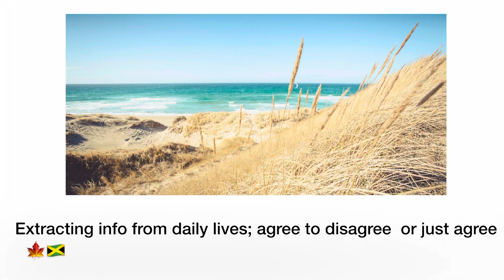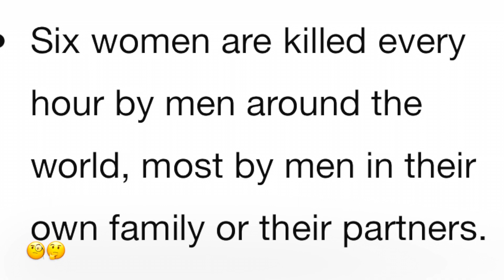More love for black women!!😍